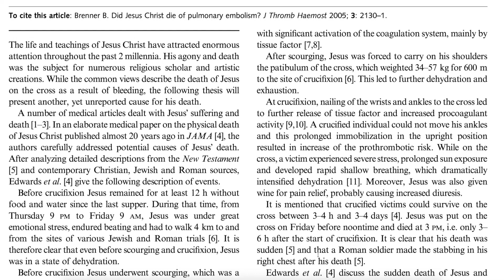Do Que Morreu Jesus Cristo?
Indicado do momento Quer aprender uma coisa que você não sabia? Sabe do que Jesus Cristo morreu?
O Dr. Alexandre Amato, cirurgião vascular do Instituto Amato explica a história médica dos últimos momentos de Jesus Cristo.

00:00 Do que morreu Jejus Cristo?
00:30 História do crucifixo
00:44 O crucifixo mata?
00:57 Qual foi o evento especifico que levou-o a óbito?
01:25 Trombose e seus fatores de risco
02:10 Cascata da coagulação
02:39 História na bíblia que corrobora o diagnóstico de trombose
03:05 Vinho piora a desidratação: viscosidade
03:40 Causas de lesões endoteliais que desencadeiam a coagulação
04:05 Estase venosa: coração da panturrilha não bombeava mais
04:55 Região e propensão de alterações sanguíneas
05:40 Só a trombose não mata, é preciso que ocorra a embolia
06:11 Embolia pulmonar é gravissima

O Prof. Dr. Alexandre Amato (CRM108651) é professor de cirurgia vascular da UNISA (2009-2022) e chefe da cirurgia vascular do Instituto Amato Cirurgião Vascular e Varizes👨⚕Especialista em Lipedema, Doutor (PhD) pela USP🎓Médico Assist. Hosp. San Raffaele - Milão 2008 🇮🇹 Prof. da UNISA (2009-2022)👨🔬📞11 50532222
Escreveu vários livros e está dando esse de presente para você